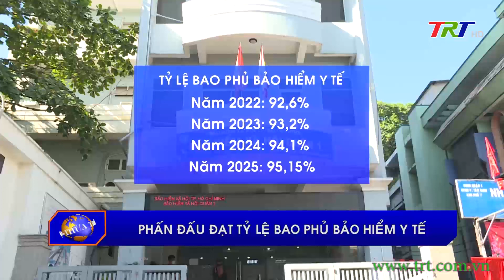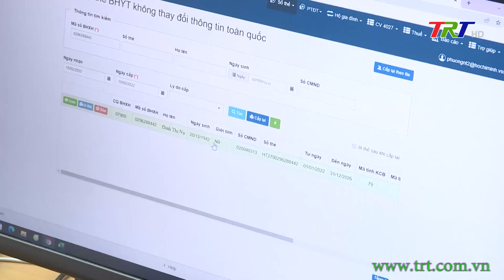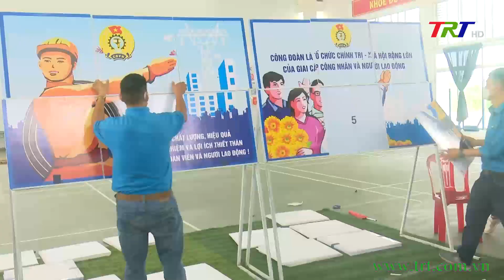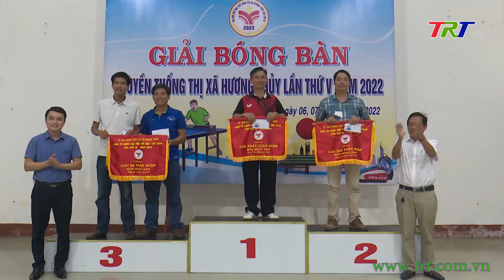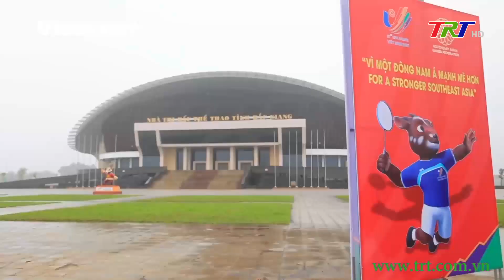Chương trình Thời sự - trưa 08/05/2022 (Chủ nhật)